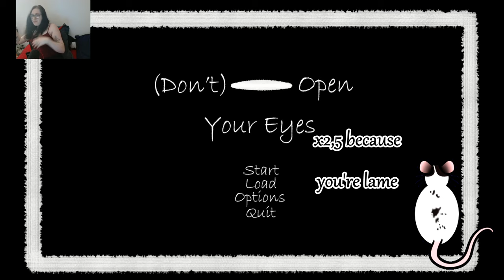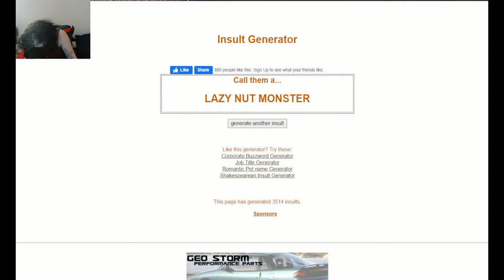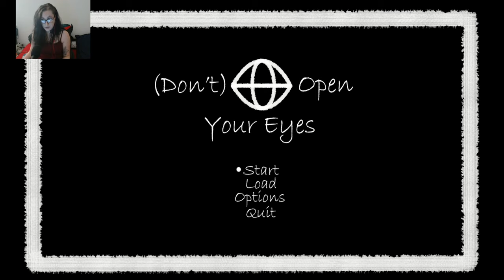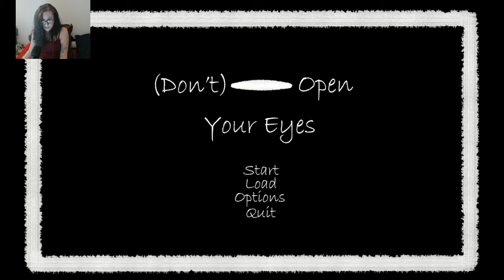Queen of Rats VS (Don't) Open Your Eyes : THIS GAME IS DRIVING ME INSANE !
𝕲𝖆𝖒𝖊 :
Somehow I forgot to add my intro song.
Watch me slowly go insane as I play (Don't) Open Your Eyes, a free game about a creature that desperately wants to be seen.

𝕾𝖔𝖓𝖌𝖘 𝖚𝖘𝖊𝖉 𝖎𝖓 𝖙𝖍𝖊 𝖛𝖎𝖉𝖊𝖔 :
3:02 Sia - Chandelier
5:56 Buffalo Springs - For what it's worth
7:02 Grease - You're the one that I want
15:54 Cecelia Condit - Possibly in Michigan
41:48 Nirvana - Come as you are

𝕱𝖎𝖑𝖒𝖎𝖓𝖌, 𝕰𝖉𝖎𝖙𝖎𝖓𝖌, 𝕯𝖗𝖆𝖜𝖎𝖓𝖌 𝖆𝖓𝖉 𝖆𝖓𝖎𝖒𝖆𝖙𝖎𝖔𝖓 : yours, truly 🖤

𝕮𝖍𝖆𝖕𝖙𝖊𝖗𝖘 :
00:00 : Intro
00:09 : Pre-game
00:46 : Game
51:27 : Post-game
51:41 : Outro